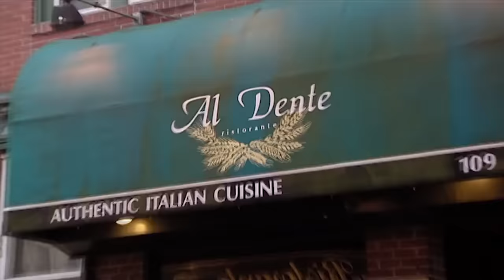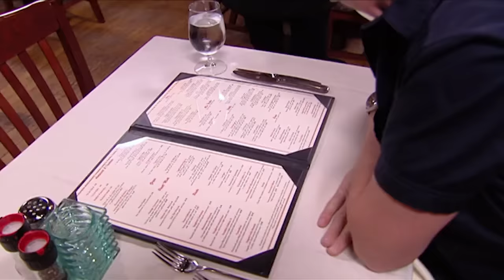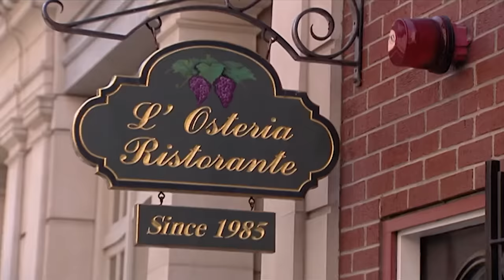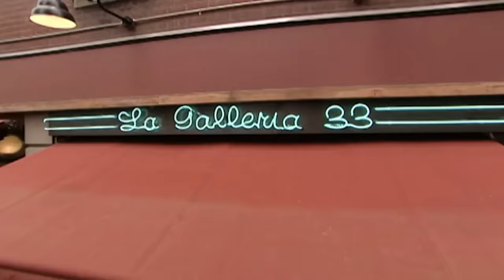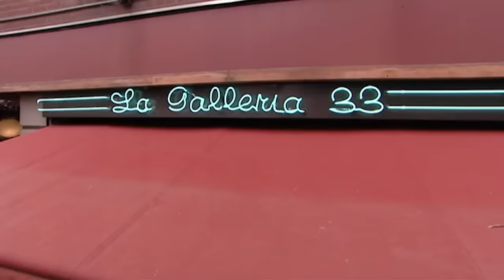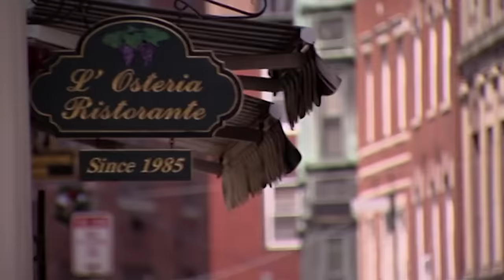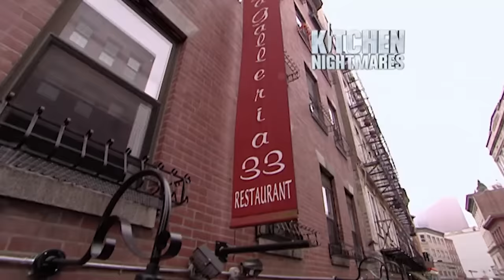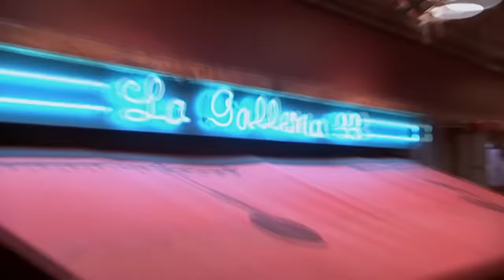BOTH La Galleria 33 Episodes | DOUBLE FULL EPISODE | Kitchen Nightmares